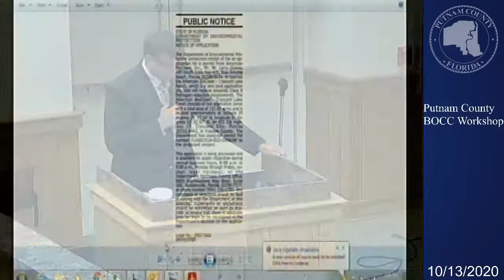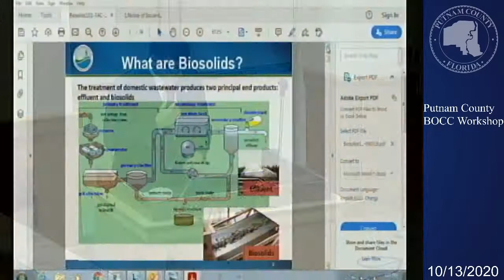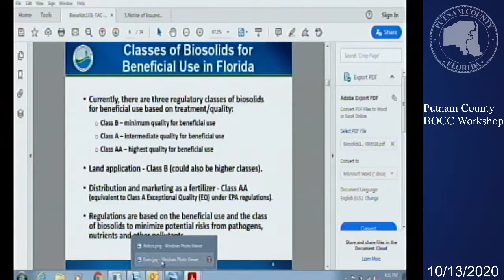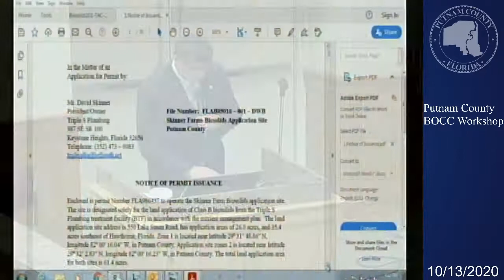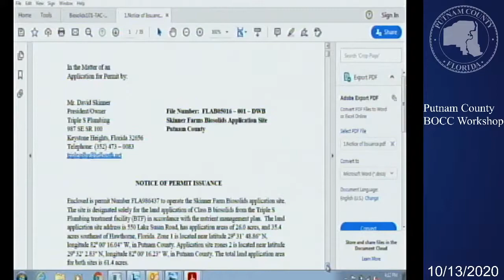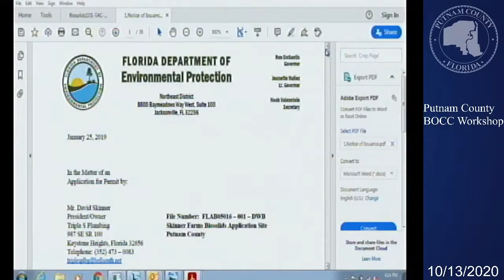Putnam County Commission Workshop- 10-13-20